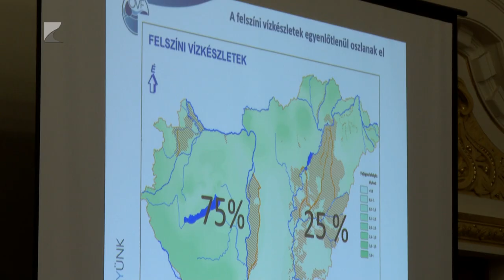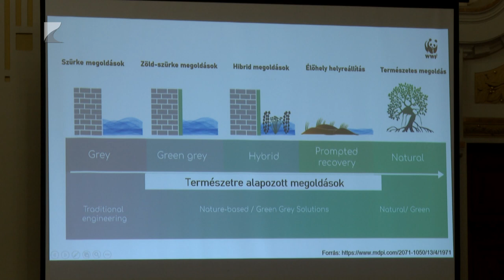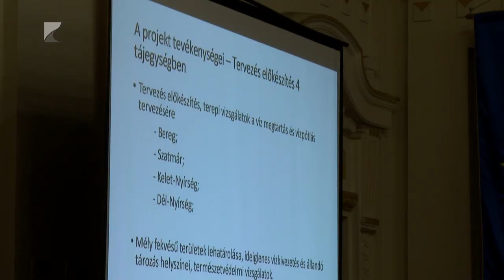Sürgető a vízpótlás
Évente közel öt centiméterrel csökken a talajvíz szintje a Felső-Tisza vidékén.
Az előbb említett adat a Vármegyeházán rendezett vízügyi konferencián hangzott el.  A Nyírség elsivatagosodásának megelőzése érdekében energia-, agrár-, vízügyi- és környezetvédelmi szakemberek, valamint civilek fogtak össze. A projekt az Energiaügyi Minisztérium 1,2 milliárd forintos támogatásából valósul meg.